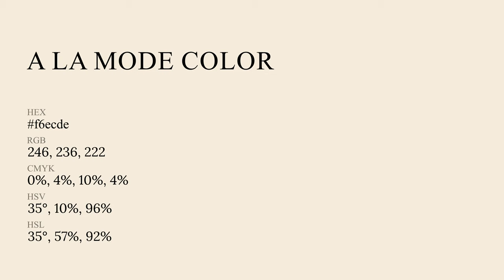A La Mode color f6ecde hex Cool Orange color f6ecde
What color is A La Mode ? f6ecde hex, Cool Orange color f6ecde

Hex f6ecde Color Code is also known as A La Mode color

Hex f6ecde Color code in RGB color code model is created after adding 96.47% red color, 92.55% green color and 87.06% blue color.
Hex f6ecde Color code in CMYK color (process color) code model is generated after subtraction of 0% cyan, 04% magenta, 1% yellow, 04% black.